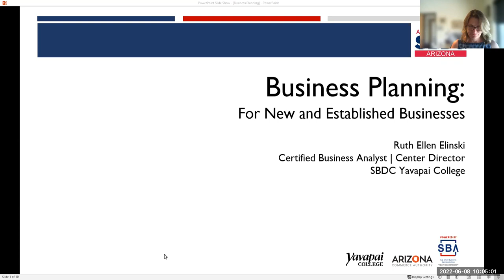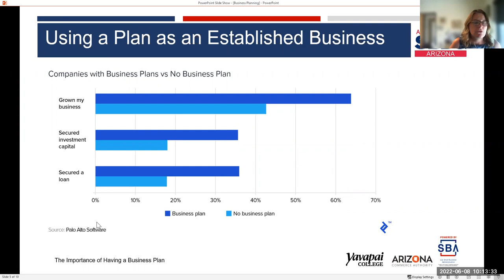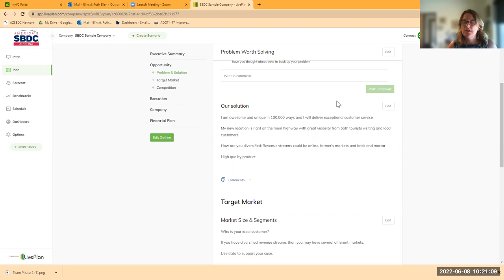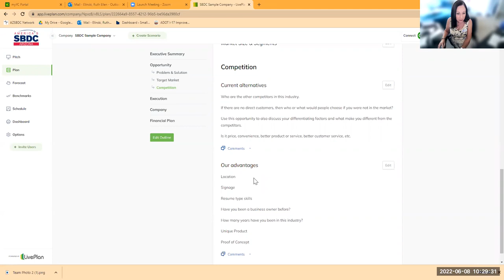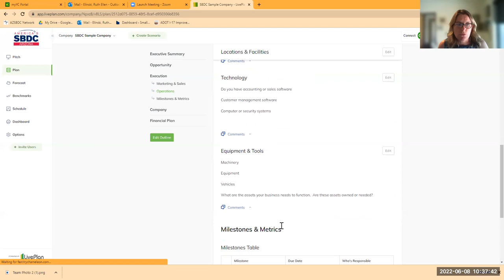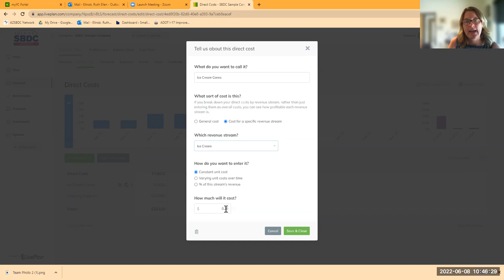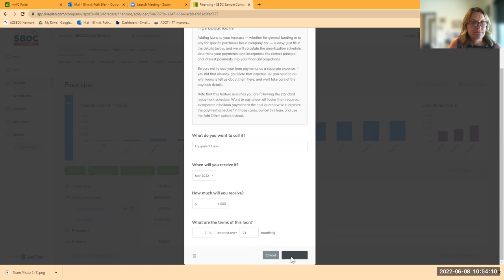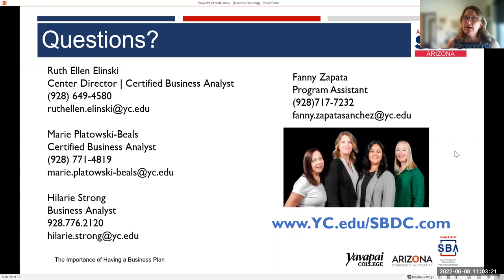Business Planning for New and Established Businesses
What you will learn:
• How to use and access the online business plan writing tool LivePlan
• Why business plans are important
• Critical considerations including strategy, target market, marketing, and sales
• How to create financial projections
• How to set realistic goals
Fee: No Cost
Presented by: Ruth Ellen Elinski, Yavapai SBDC Center Director
Yavapai College SBDC team is here to assist local entrepreneurs and small businesses in Yavapai County with no cost business counseling services.